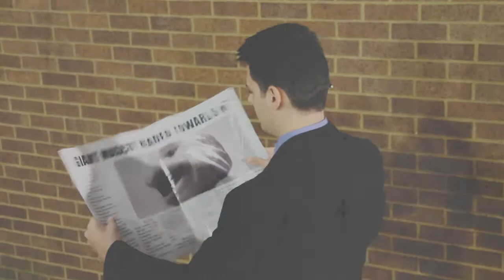Relay for Life Sighting at St. John's University!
Relay for Life is coming, are your teams ready?